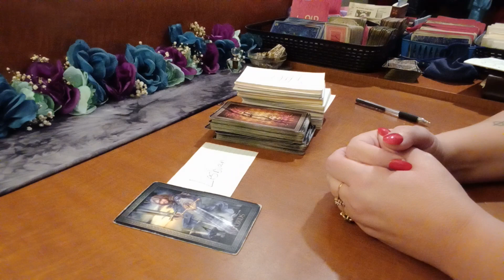♑ CAPRICORN- 2 CARD FAST TAROT READING